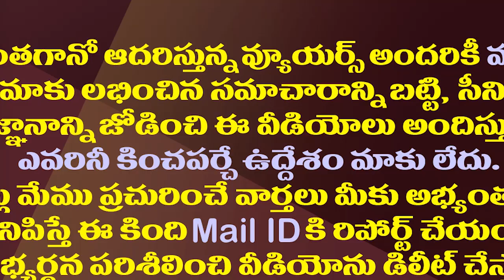జయమంగళకు జాక్ పాట్..కోలా గురువులకు బ్యాడ్ లక్| These Two YSRCP MLAs Gave A Shock To CM Jagan